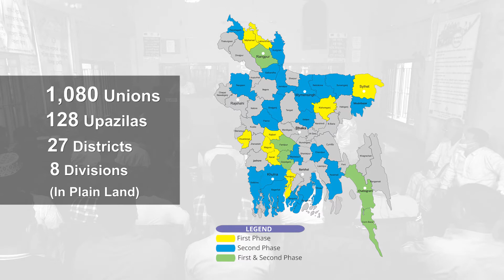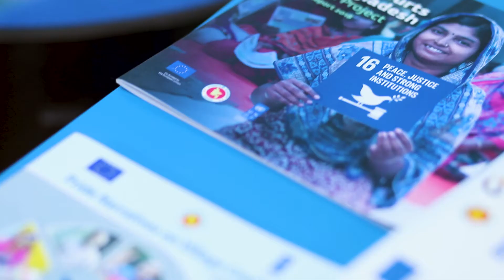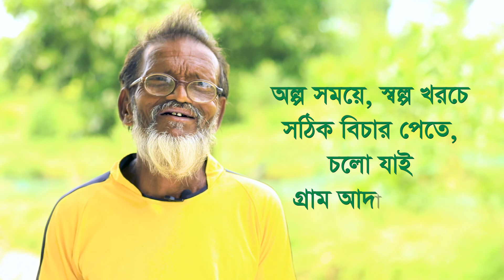Documentary Voices from the Field for UNDP Bangladesh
Assignment: Documentary Voices from the Field
Client: UNDP and ACVB Phase II
Supervision and Director: Abu Suffian Biplob
Direction: Md Abu Musa and Helal Uddin Farhan
Bangla Script: Udas Da
English Script: Tania
Executive Producer: Md. Abu Musa
Camera Man: Sumon Hasan
Video Editor: Shameem Ahmed
Music Director: GreenFrame Team
Office Management: Shafikul Islam Swapan
Technical Support: Irish Telefilm and GreenFrame
Production: Alal Uddin
Location: Satkania, Chattogram

A Production of GreenFrame